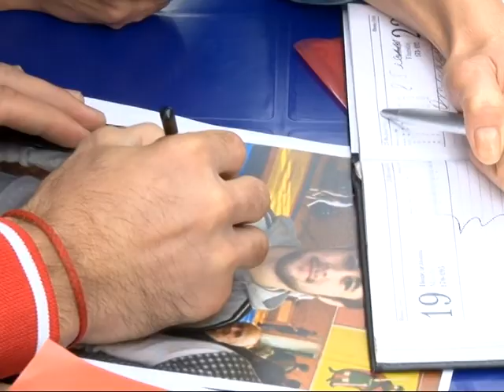«Верим твердо в героев спорта!»